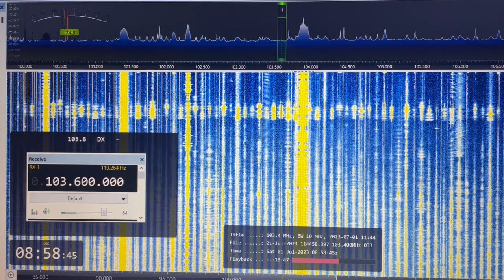Meteor-shower attacks FM-band in Finland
Here is a video-capture of FM-band 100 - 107 MHz when heavy meteor shower attacks ionosphere! Recorded on the 1.7.2023 in Utö-island, SW Finland.
Burning meteors reflects stations from all over Europe giving mostly noise on every channel.
This last 20 sec and then another hits for 2 seconds time. After these some small millisecond meteors are left visible.
It could be possible to ID from RDS from the later strong 2 sec skip because only 1-2 stations are audible.